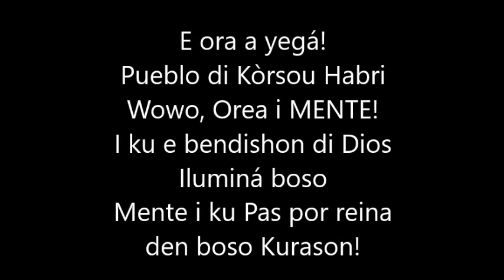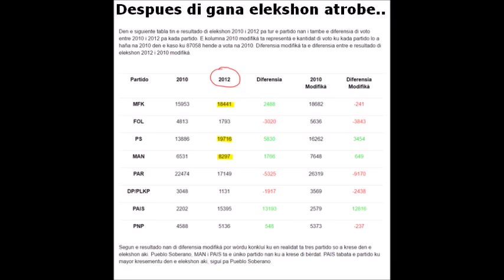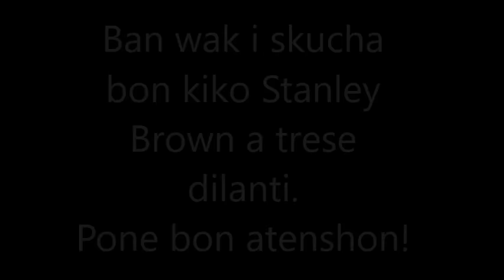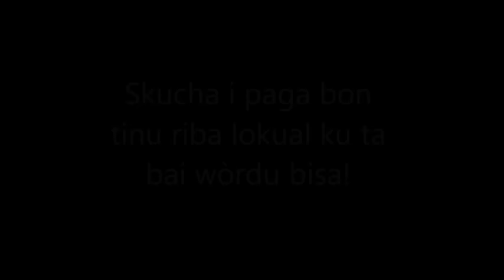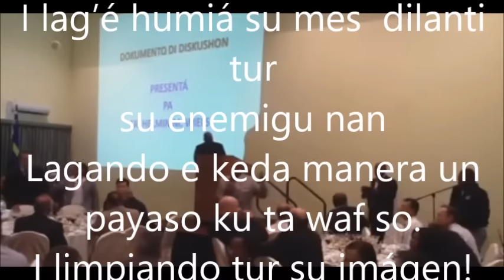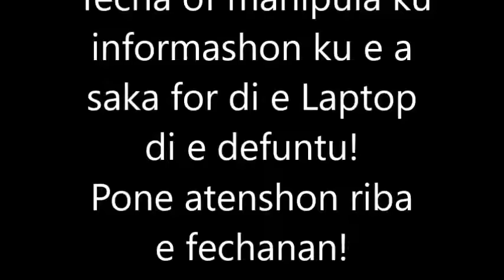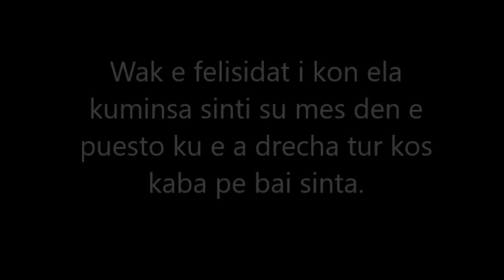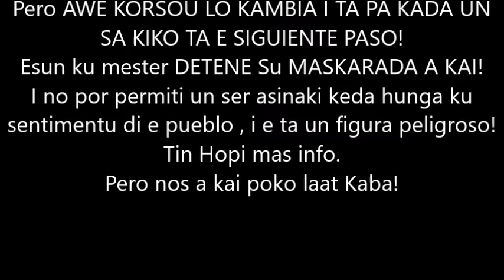Asesinato Helmin Wiels Outor intelektual